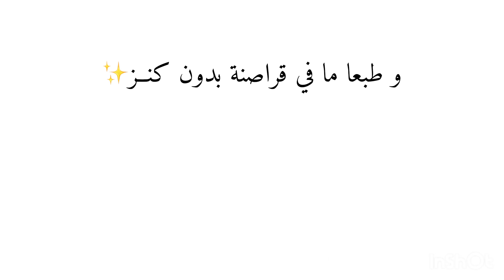عاجل‼️تحديث القراصنة قادم!ملابس جديدة للقراصنة🤩و كنز مخفيPIRATES UPDATE WILL COME ON PK XD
PK XD

كل شيء يخص اللعبة موجود في قناتي🫡من تسريبات التحديثات لاكواد جواهر و بدلات للكل🔥!

مو بس يوتيوب كمان انا موجودة على الانستغرام فولو💜